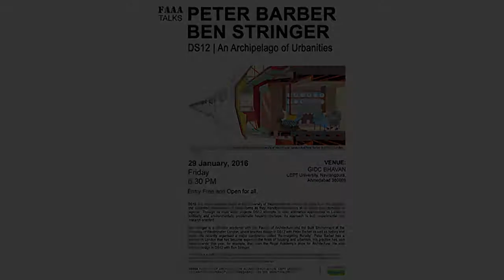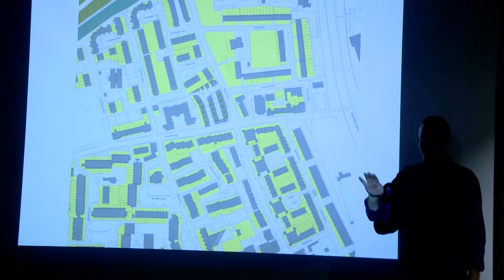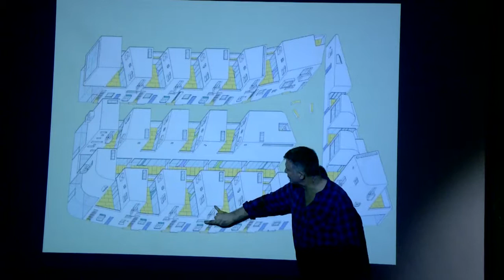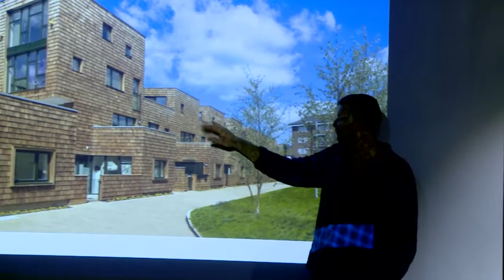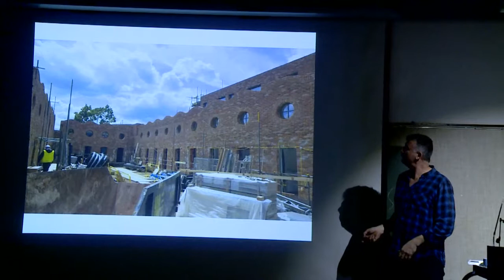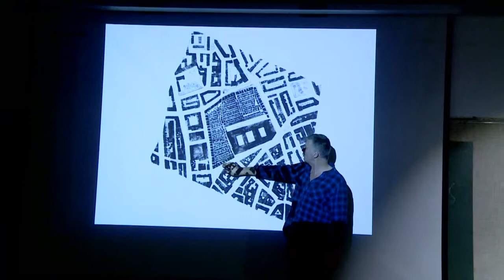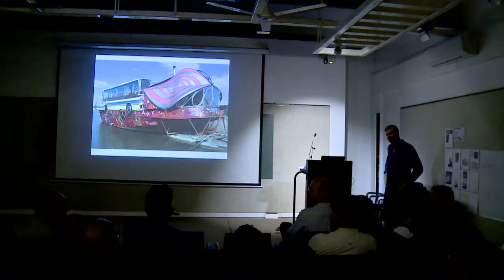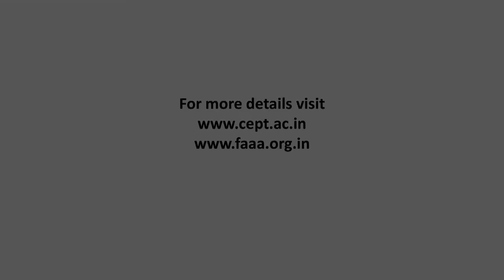FAAA Talks: Peter Barber & Ben Stringer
FAAA Talks
12th Talk
Peter Barber & Ben Stringer
DS12: An Archipelago of Urbanities
29th Jan 2016 @ GIDC Bhavan, CEPT University